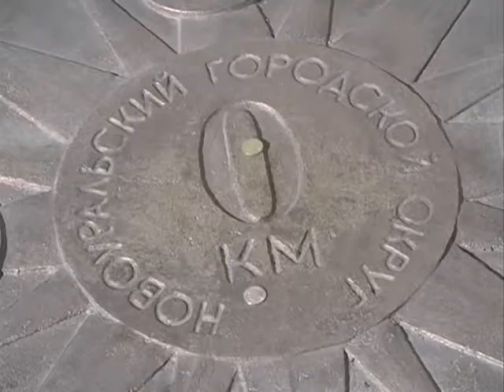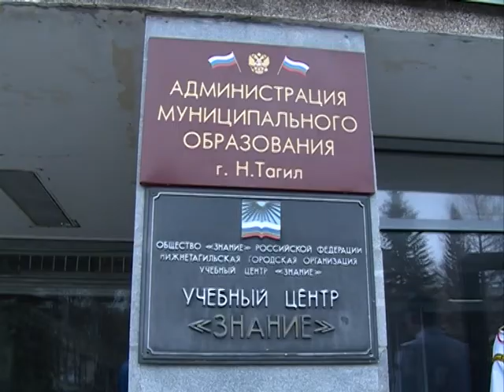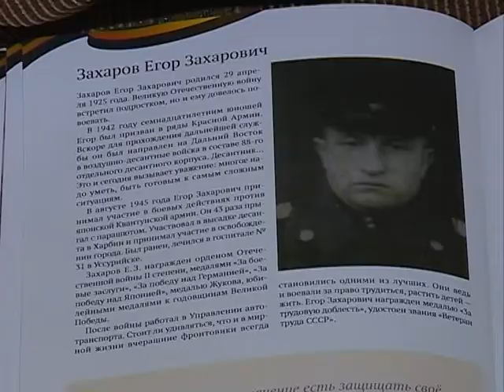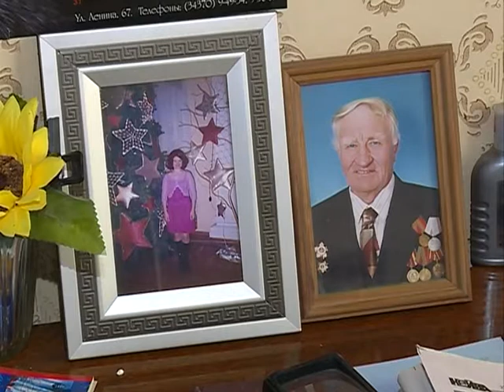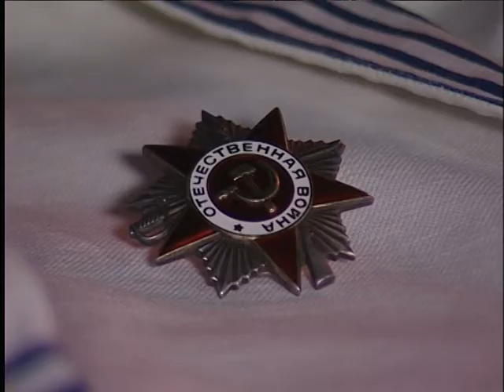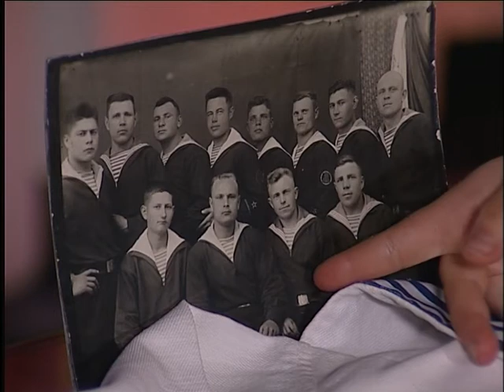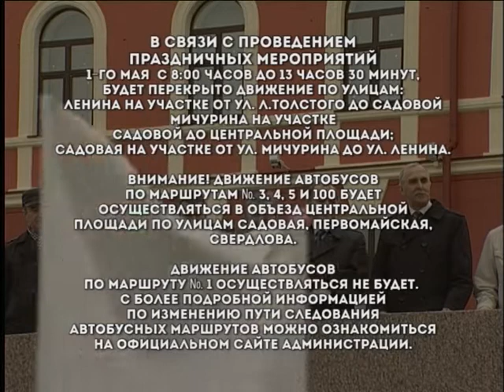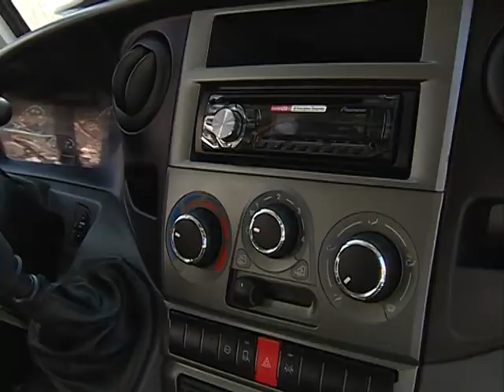"Объектив" от 29 апреля 2015 г.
Свердловскую область высоко оценили в министерстве промышленности и торговли РФ и назвали лидером по формированию планов относительно импортозамещения.
Нулевая точка отсчета – такой памятный знак появился на Центральной площади Новоуральска.
В канун 70-летия победы, 90-летний юбилей сегодня отметил новоуралец Егор Захрович Захаров –  в годы Великой отечественной войны он сражался за Родину.
Долгожданное приобретение. У  театра кукол сказ появился новый автобус.  Он отвечает всем требованиям безопасности. Использовать его будут при перевозке детей на спектакли. А артисты театр будут ездить на этом автобусе на гастроли.
К первомаю готовы. В день весны и труда традиционно пройдет массовое шествие колонн, эстафета, народные гуляния. С 8 утра и до 13:30 движение атотранспорта   будет перекрыто.